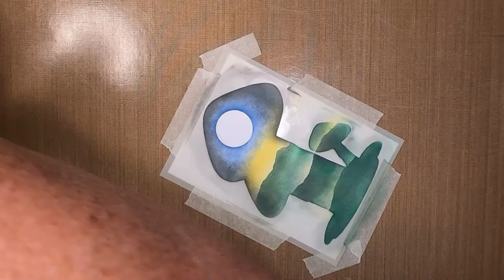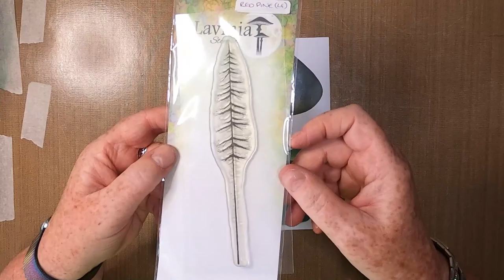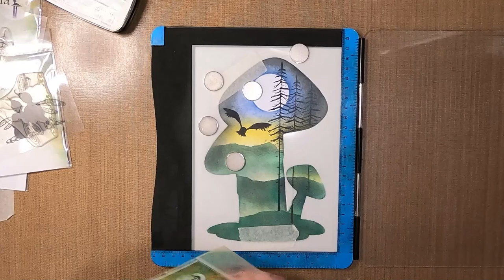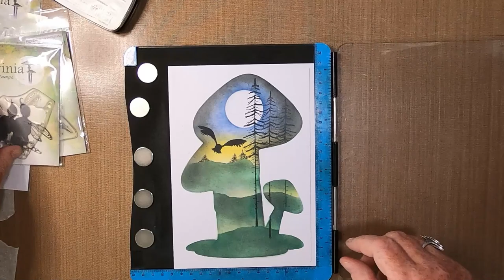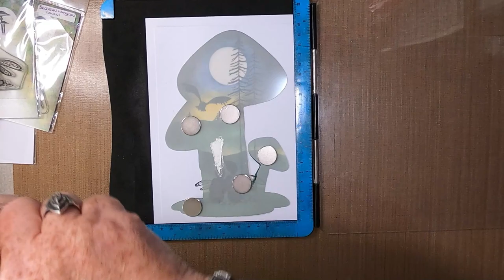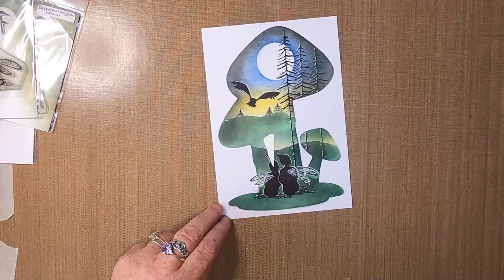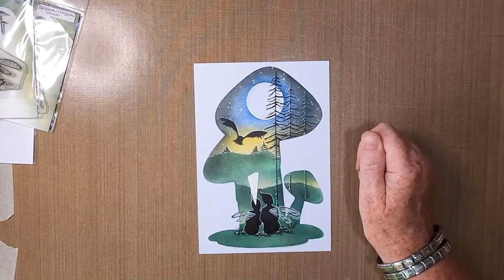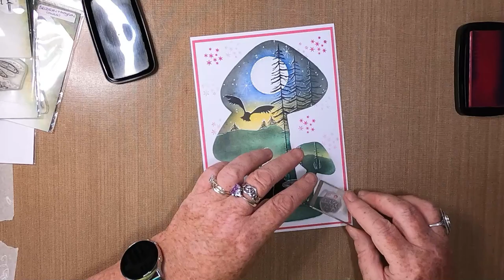'Mushroom Dreams'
Thanks!

Created using;

TOOLS:
Brother Scan & Cut CM600
Torn Paper
Blending Brushes
Small Acrylic Stamping Block

PAPER:
Limetree Crafts
14cm x 20cm 250gsm Silky Smooth White Card
Mats/Layers

INKS/PAINTS:
Distress Oxides
Faded Jeans
Fossilized Amber
Pine Needles
Black Soot

Versafine Clairs
Nocturne
Charming Pink
Morning Mist

PENS:
Gelly Roll
White 10
White 08

Pink
Clear

Black 0.5

STAMPS/STENCILS/MASKS/DIES:
Home-Made Mylar Stencil
Mushrooms

1.5" Acetate Moon Mask

Lavinia Stamps
Red Pine (Large) LAV591
Star Gazing LAV266
Brodwin & Maylin LAV639

Hathor Hymnal - Jesse Gallagher
Hackney Carriage House Disco - Jesse Gallagher
Bodélé Depression (Mega-Chad Mix) - Jesse Gallagher
Groove with the Wu - Jesse Gallagher
The Immortal Soul - Jesse Gallagher
Sea of Ancestry - Jesse Gallagher
Glory to the Gardener! - Jesse Gallagher
Nidra in the Sky with Ayler - Jesse Gallagher